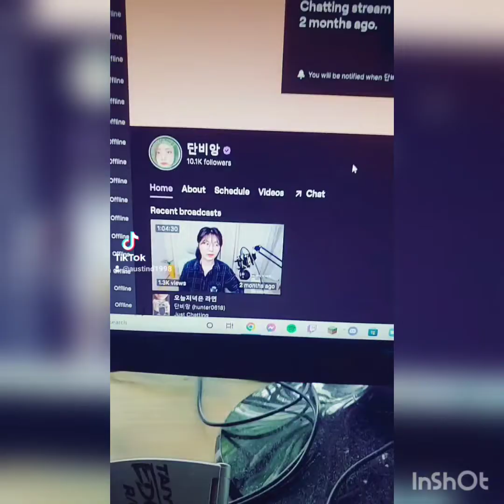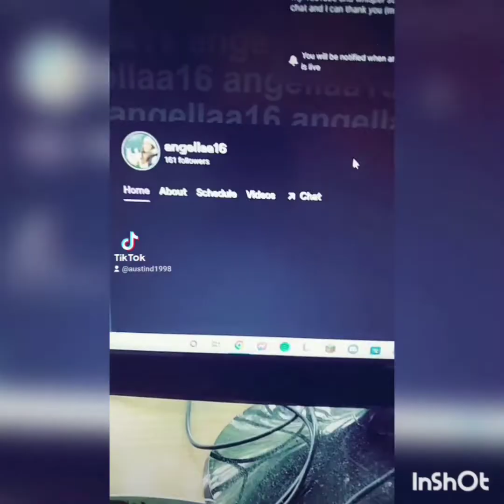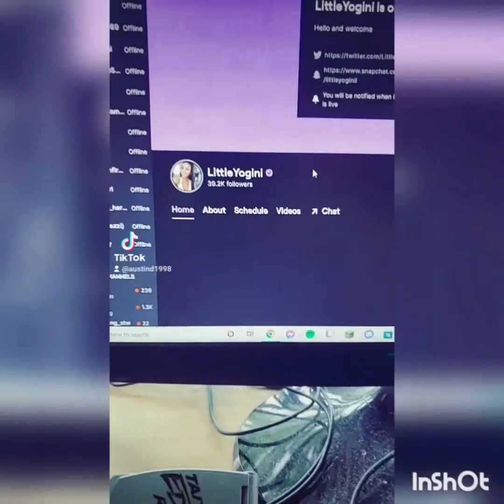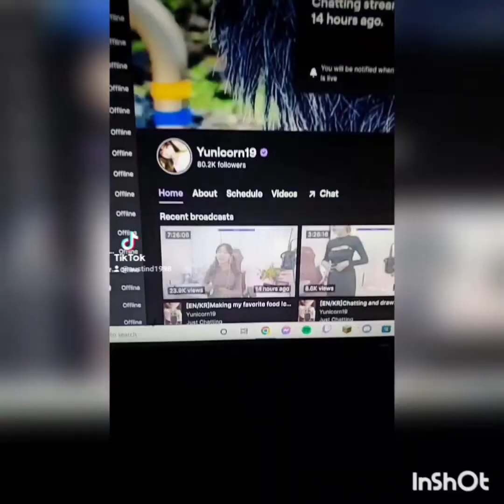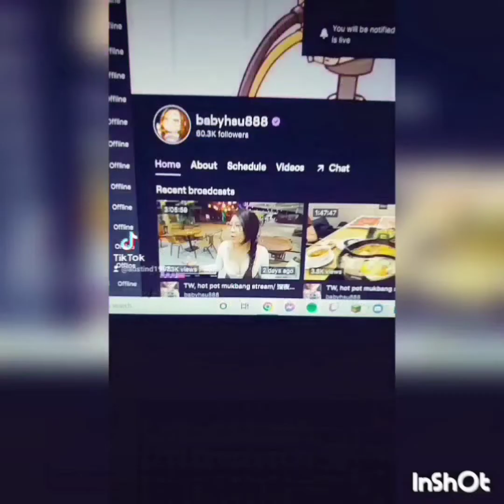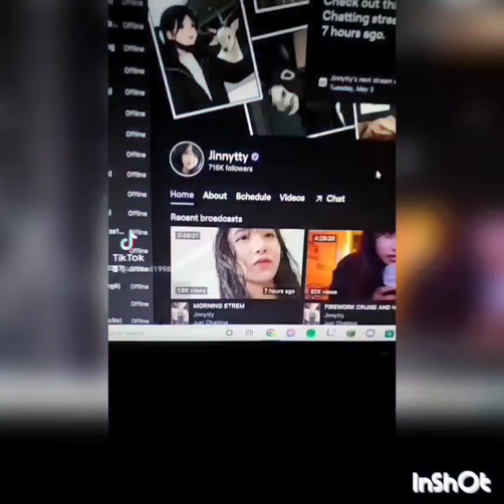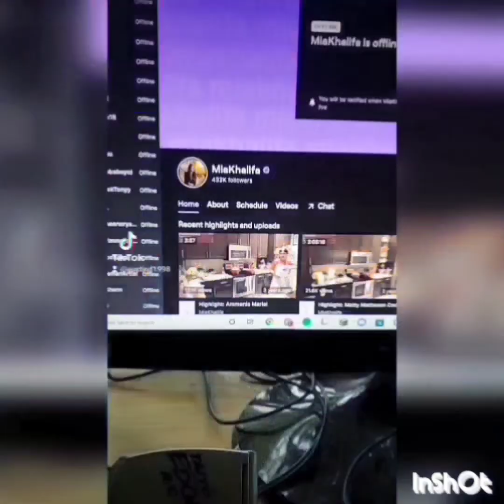new youtube series subscription part 23